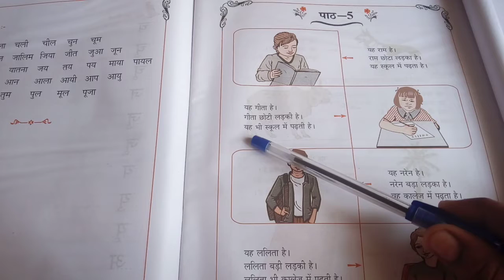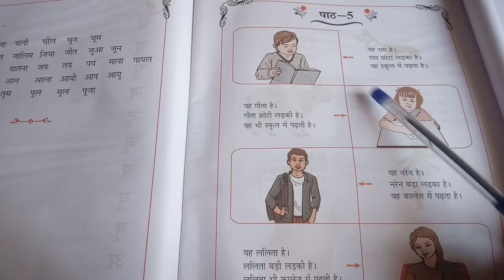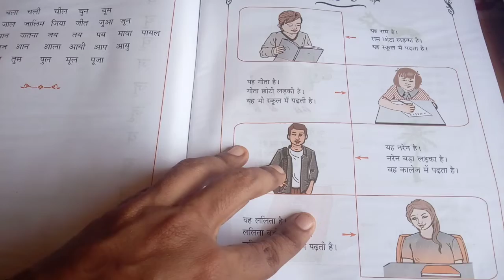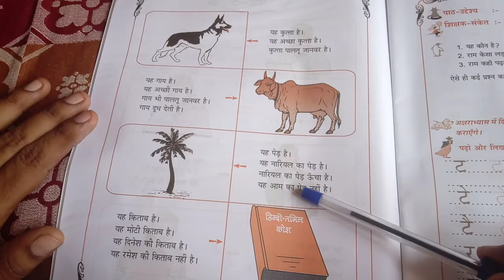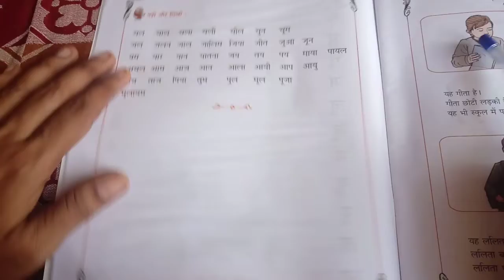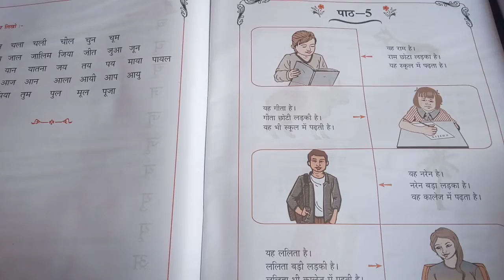Learn Hindi through Tamil parichaya lesson 5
Parichaya lesson 5